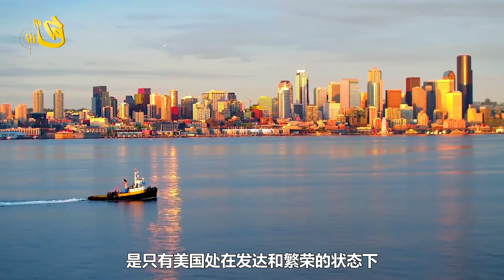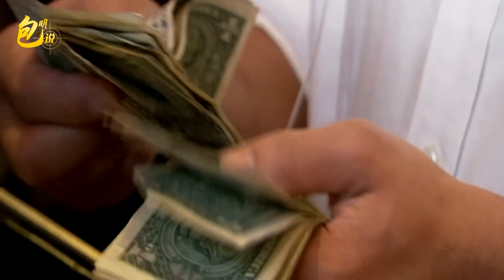布林肯騙不動了，中國方面直言揭露美國一邊合作，一邊對華捅刀子【包明大校】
這期話題說的是，中國外交部門揭露美國一邊合作一邊捅刀子
布林肯騙不動了，中國方面直言揭露美國一邊合作，一邊對華捅刀子